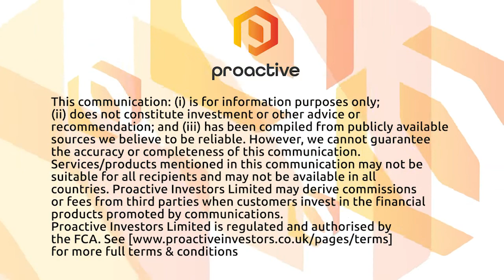The Crypto Report: Bitcoin sell-off may be setting up “generational buying opportunity” – analyst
Bitcoin could be reaching the bottom of its bear market, with analysts suggesting previous bottoms have presented “generational buying opportunities.”

Marcus Sotiriou, an analyst at GlobalBlock said Bitcoin is consolidating at around US$29,000, and that the relative strength index (RSI) has entered a period that has “historically preceded outsized returns on investment.”

RSI is a measurement used to assess the price of a stock, or in this case, cryptocurrency, and is at a level that on previous occasions marked a bottom.

Those previous times were January 2015, December 2018 and March 2020, and were followed by a bull rally.